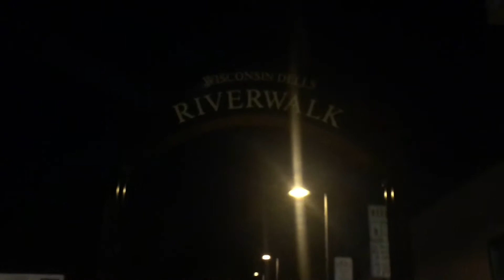Summer 2016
Hey guys! Love making these videos so I can look back and see memories with my friends and their pretty faces. Have a blessed day!